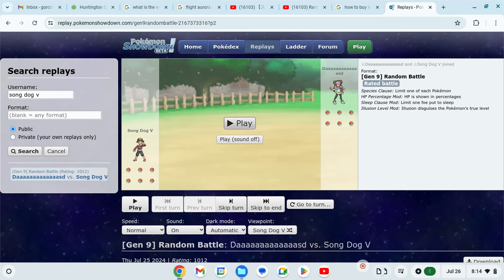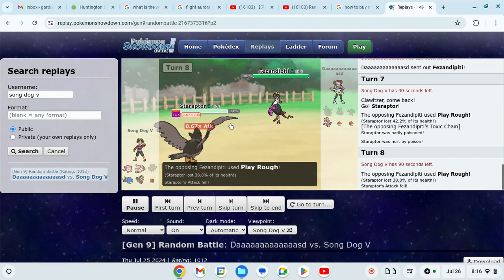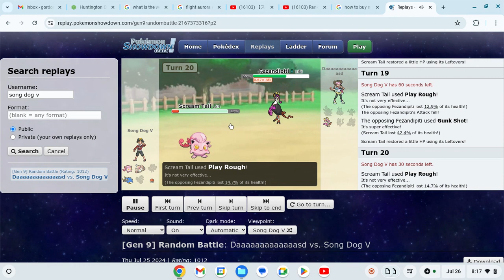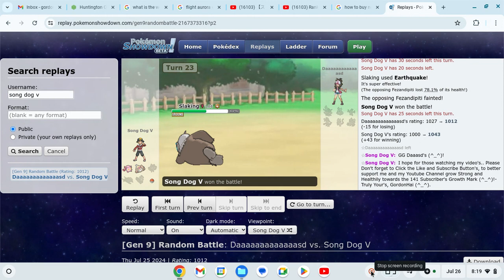Pokemon Legends (G): A Duel of Tidings (^_^) !- By, GordonHai (^_^).